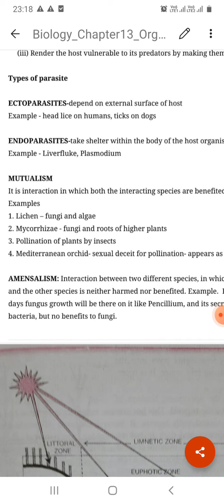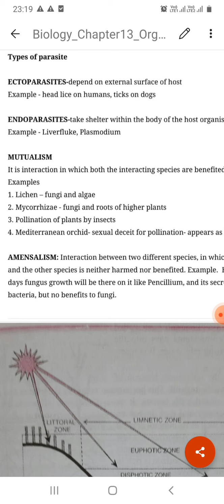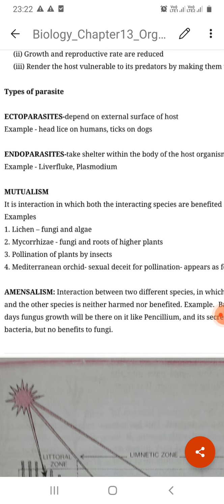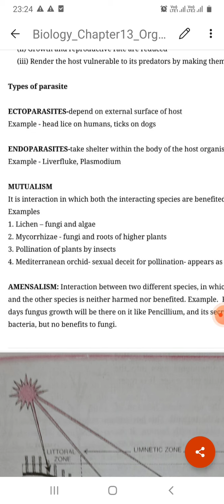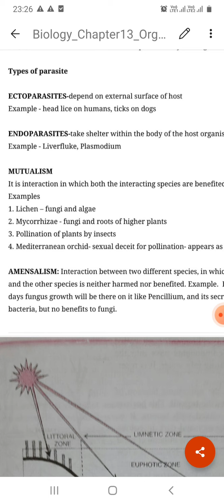Class_12_Biology_Chapter_13_Organisms And Population Part 8